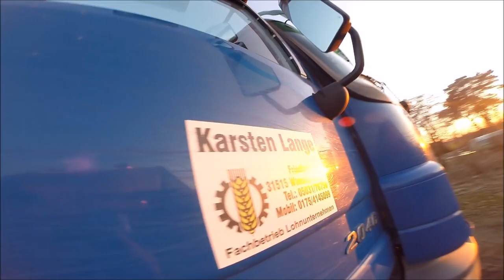*GOPRO* Mercedes Benz Actros mit GARANT Schleppschlauchfass *HD* *DJI*